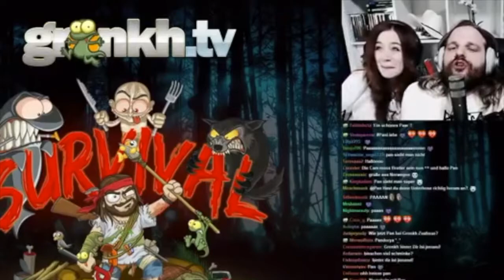Best Of Gronkh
Credits
video & voice over by Erik Range and friend's
video: friendly fire & webvideopreis